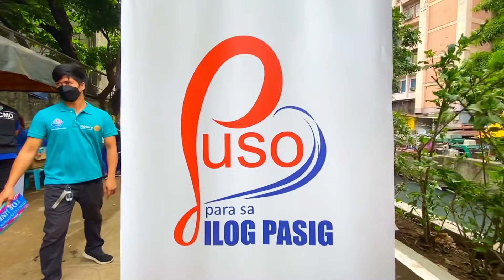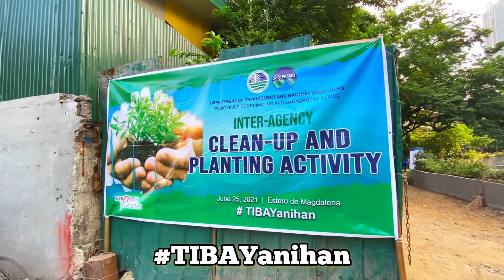TIBAYanihan UMARANGKADA SA ESTERO DE MAGDALENA!